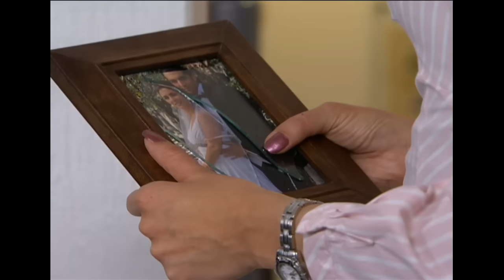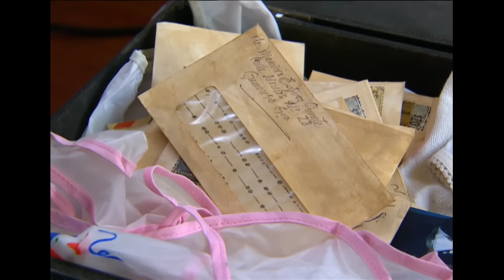Lo Que Callamos Las Mujeres - Telegrama de amor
Ante una serie de pérdidas significativas en su vida, y con el fallecimiento de Leandro, su esposo, Jazmín, cae en una profunda depresión que parece orillarla a tomar una terrible decisión, abortar al bebé que espera, ya que le aterra que éste nazca huérfano, como ella.